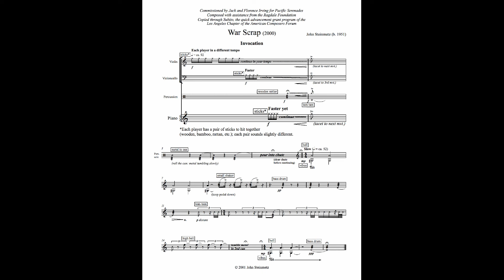John Steinmetz - War Scrap: I. Invocation, II. Rampage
War Scrap: I. Invocation, II. Rampage
by John Steinmetz
for violin, cello, piano, and percussion

Belinda Broughton, violin
David Speltz, cello
Antoinette Perry, piano
David Johnson, percussion